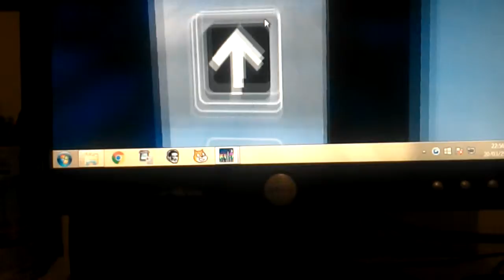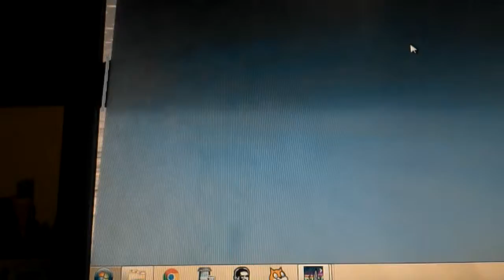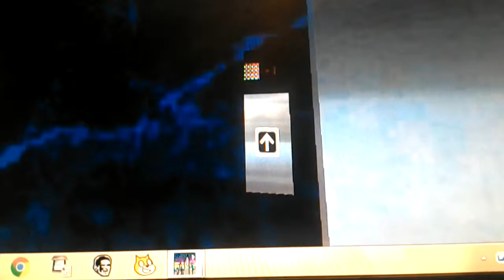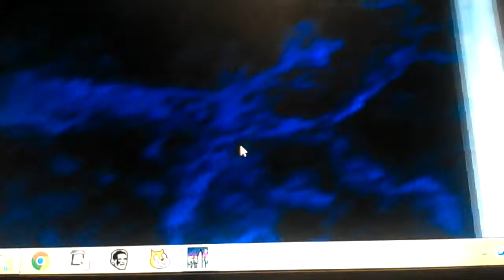Thyssen lifts at Fabiola Home in My City (SKYSCRAPERSIM)